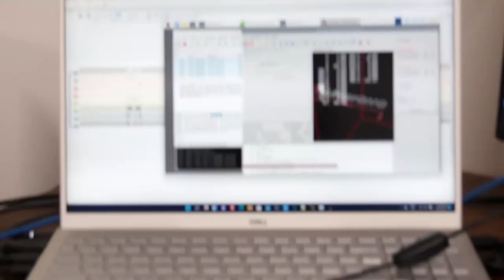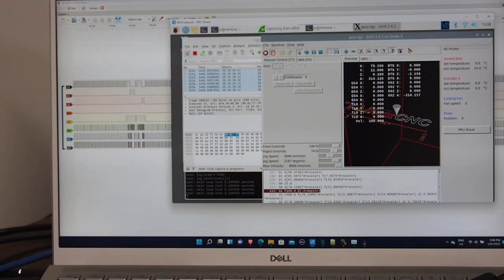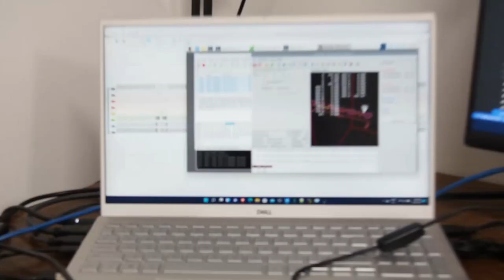Remora ethernet demo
A quick demo of some further development of Remora for LinuxCNC. First run of the ethernet capability using a w5500 ethernet to SPI module. Ethernet now allows any PC to be used rather than having Remora just for the Raspberry Pi.